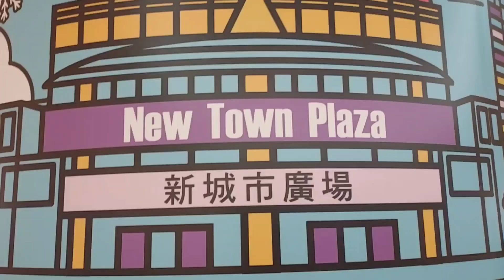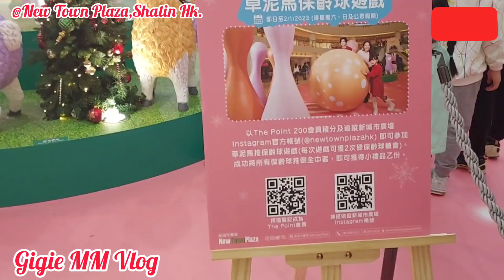Christmas Display @ New Town Plaza,Shatin Hk./Gigie MM Vlog/ofwlifeinhongkong